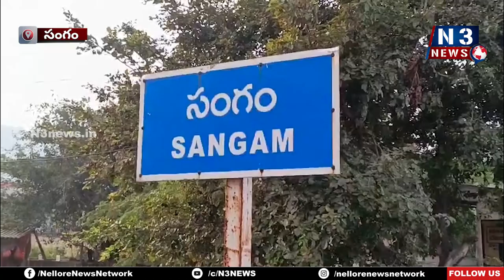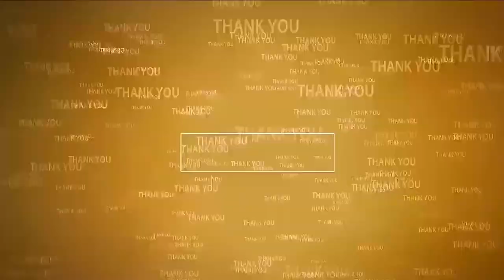గ్రామ పంచాయ‌తీ విధులపై అవ‌గాహ‌న అవ‌స‌రం@N3NEWS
సంగంలో స‌ర్పంచులు, ఎంపీడీవోల‌కు మూడు రోజుల శిక్ష‌ణా త‌ర‌గ‌తులు ప్రారంభం